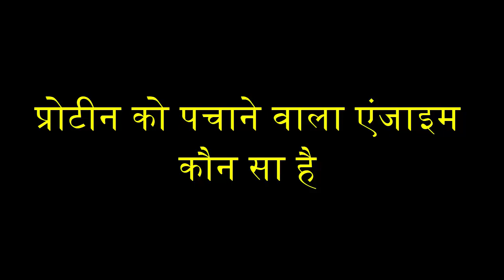प्रोटीन को पचाने वाला एंजाइम कौन सा है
thumbnail image
downloaded from -